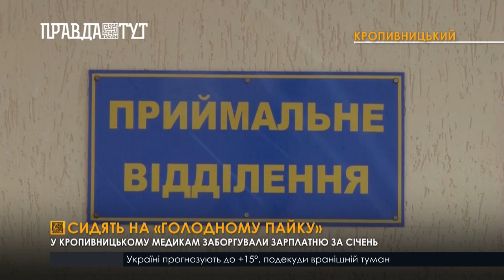У Кропивницькому медикам не заплатили зарплатню за січень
Виплати не отримали близько пів тисячі медпрацівників міської лікарні швидкої медичної допомоги. З початку року оклад лікарів, згідно з рішенням Кабміну, мав би збільшитися до 20 000 гривень. Медсестер – до 13 з половиною тисяч. Втім, ані обіцяних урядом надбавок, ані зарплат медики так і не дочекалися. І лікувати пацієнтів змушені, фактично, задарма. Кошти лікарні мала би виплатити Національна служба здоров’я України. Заявку на фінансування 10-ти пакетів медичних послуг керівництво медзакладу подало ще на початку грудня. Протягом січня на рахунок лікарні повинні були перерахувати близько 10 мільйонів гривень. Втім, цих коштів в лікарні поки недорахувалися. Адже контракт із нею досі не уклали. А оформлення угод з лікарнями «вторинки» відтермінували суто з технічних причин.